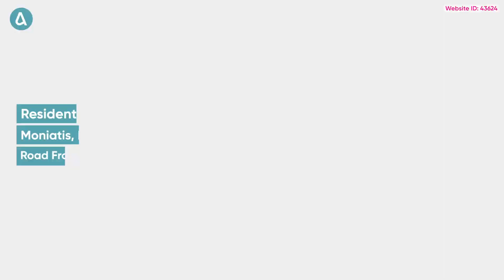Plot in Moniatis, Limassol | Web ID: 43624